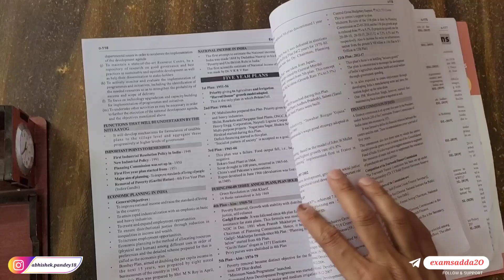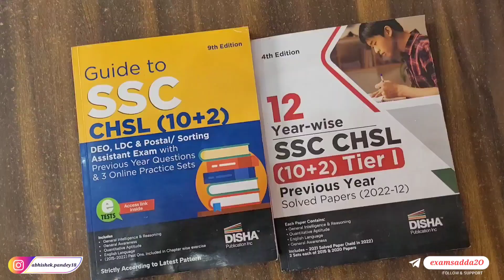ssc chsl tier 1 result 2022 || ssc chsl tier 1 Cutoff 2022 🥺 || ssc cgl cutoff 2022 | ssc chsl 2023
your queries-
ssc chsl form fill up 2022 last date
Ssc cgl final result 2022
Abhinay maths
rbe revolution
abhinay maths